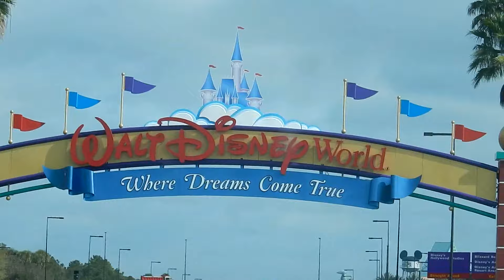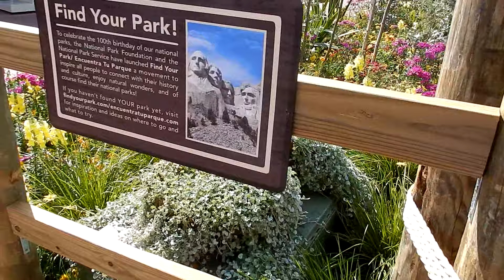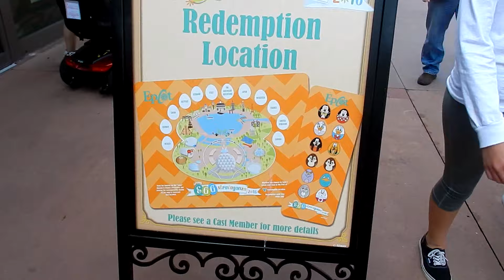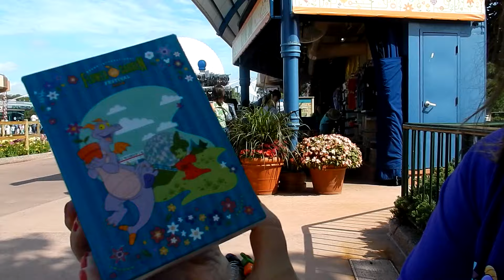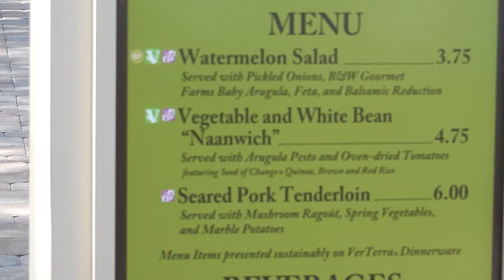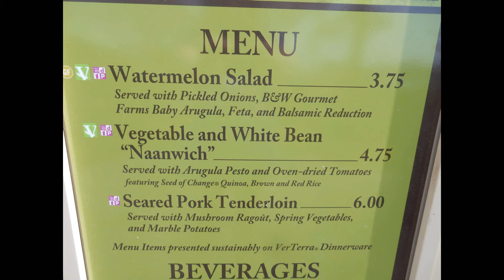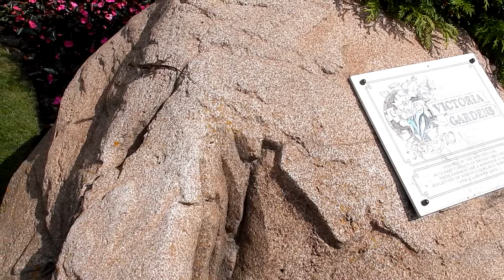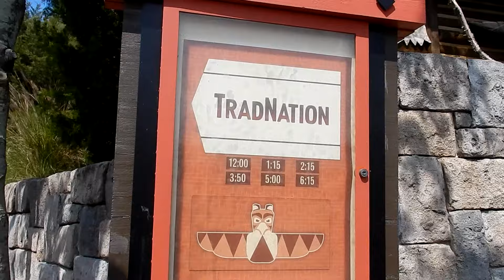Our First day at Epcot Flower and Garden Festival March 2016 Disney World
March 17, 2016 - St. Patrick's Day - we are at Walt Disney World's Epcot Flower and Garden Festival. We start our egg hunt and try some new food. Did you see our arrival vlog? Tom broke his glasses on Space Mountain!

Have you seen our many Walt Disney World vlogs? What about our Dollywood, Myrtle Beach, Wilderness of the Smokies Indoor Water Park and day - in - the -life vlogs?